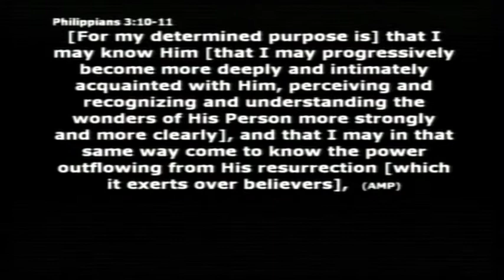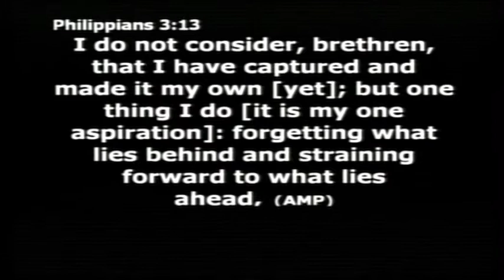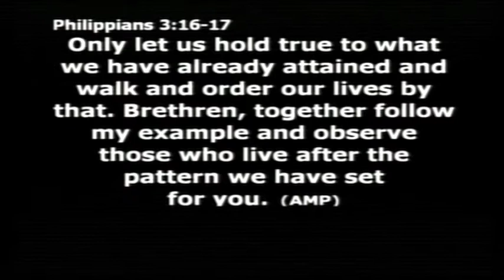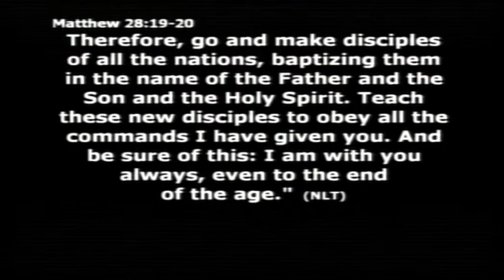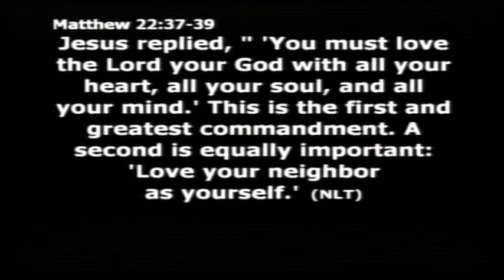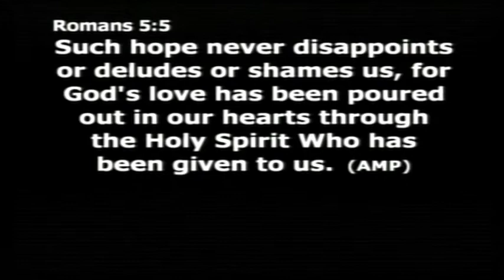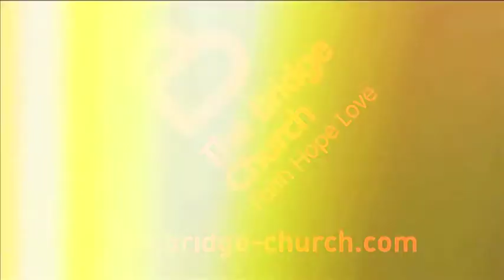2.11.14 Pastor Bernie McLaughlin - But one thing I do